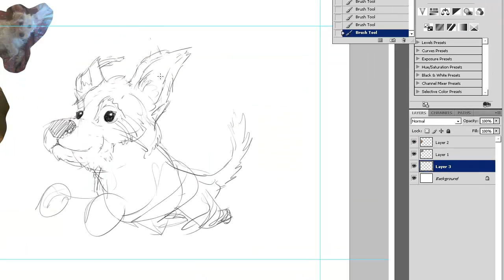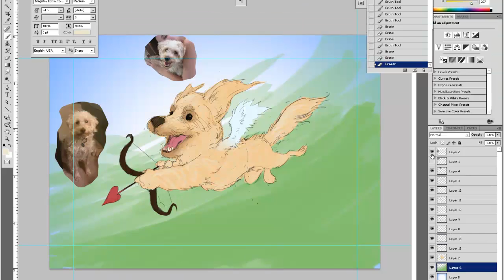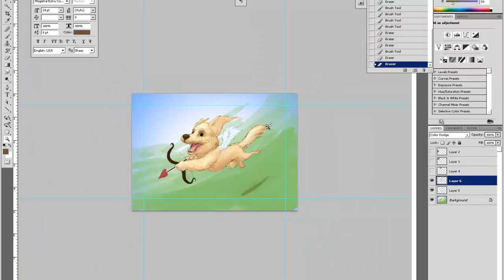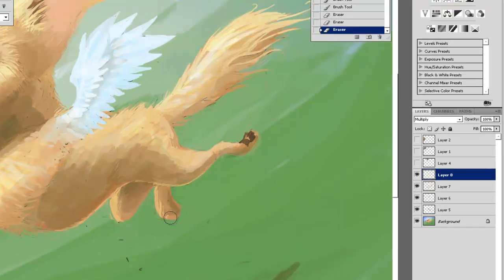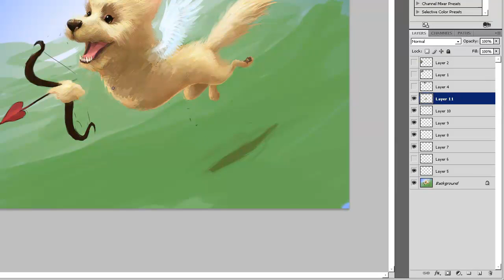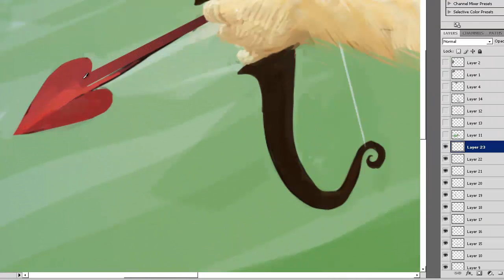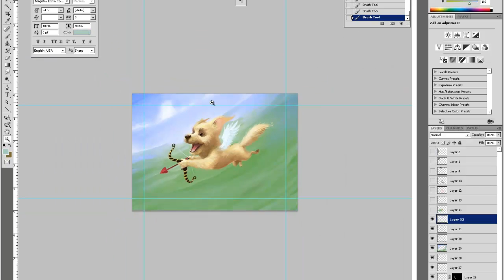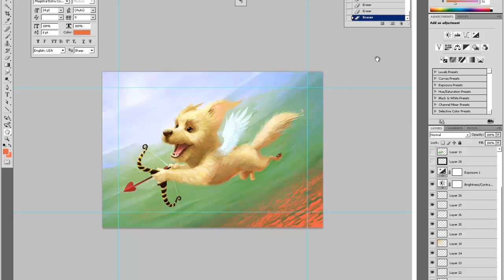How to Paint Digitally: Schnoodle Cupid: Speed Paint Tutorial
Here's a fun one!

This was/is a Valentine's Day gift to my girlfriend as we decided to make each other gifts this year (no expensive presents).

The picture features a cupid version of my dog, Tiberius, an apricot Schnoodle (Schnauzer Poodle mix).  The piece took just over 3 hours and was pretty fun to paint!

Best,
Nick